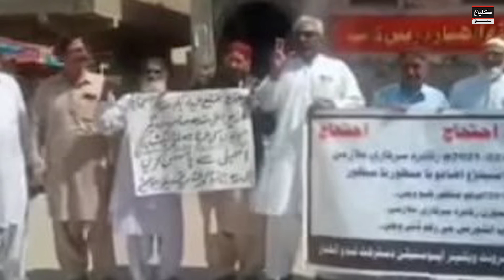Kalyan News 04 march 2022 || News Headlines || Daily Kalyan || It's M K Media Group